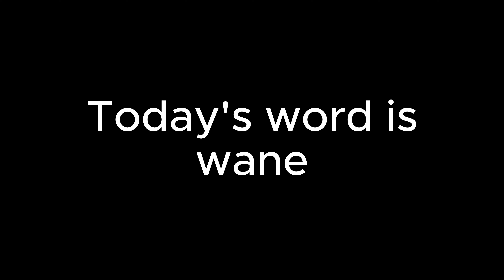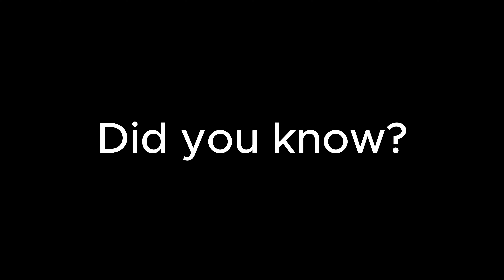Word of the day 5/15/2024 vlog 146